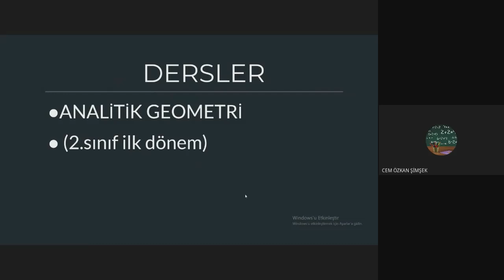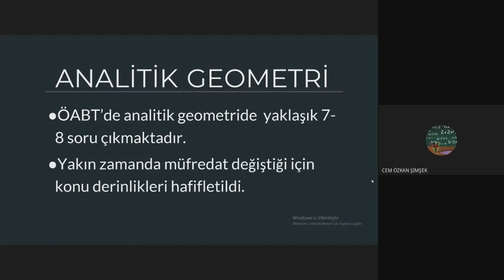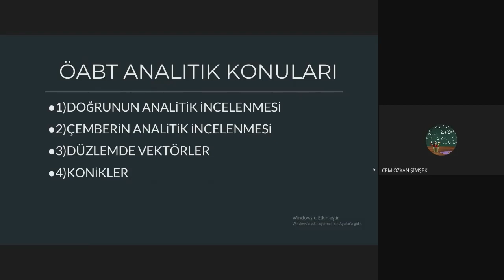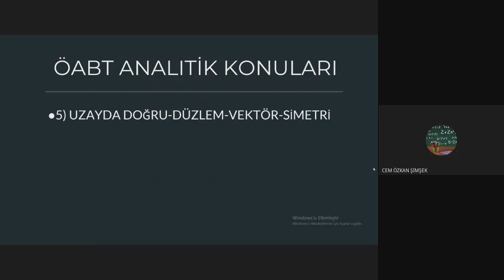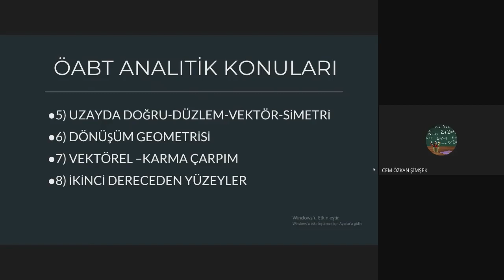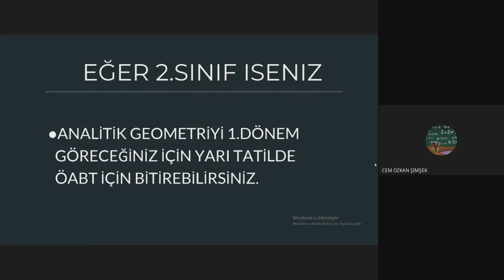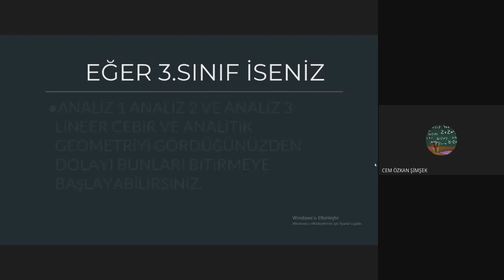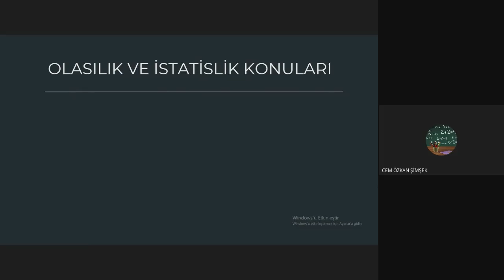İLKÖĞRETİM MATEMATİK ÖĞRETMENLİĞİ ÖABT 2022 ANALİTİK GEOMETRİ KONULARI (GÜNCEL MÜFREDAT)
ARKADAŞLAR MERHABALAR, VİDEODA ÇEMBERİN ANALİTİGİ 2.DERECEDEN YUZEYLER VE KONİKLER YÖKÜN YENİ MUFREDATİNA DAHİL DEGİLDİR .ANCAK COĞU HOCA ANLATTİGİNDAN DOLAYİ BENDE ALMAK İSTEDİM.ONA DİKKAT ETMENİZİ İSTERİM.
 LİSE VE İLKÖĞRETİM MATEMATİK ÖĞRETMENLİĞİ VİDEOLARI GELMEYE DEVAM EDECEK.